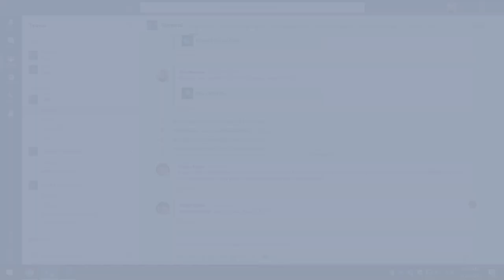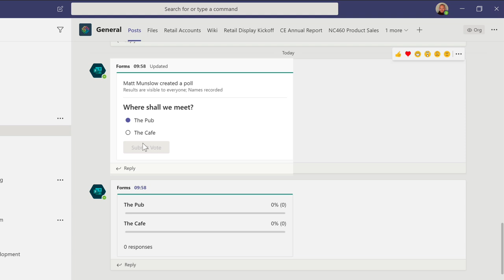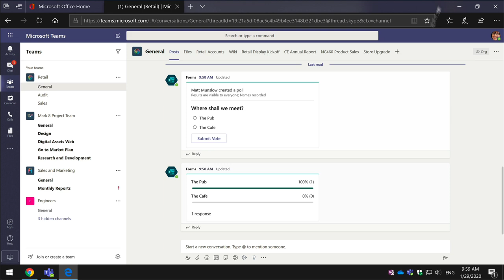How to Create a Quick Poll in Microsoft Teams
In this video we show you how to create and share a simple poll in your Microsoft Teams channel.